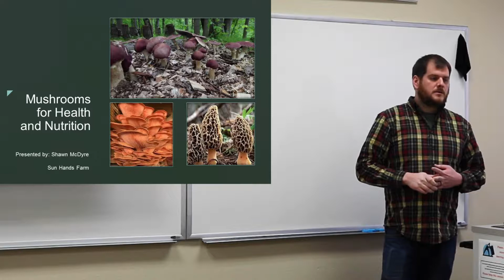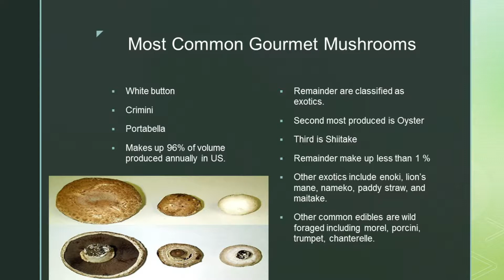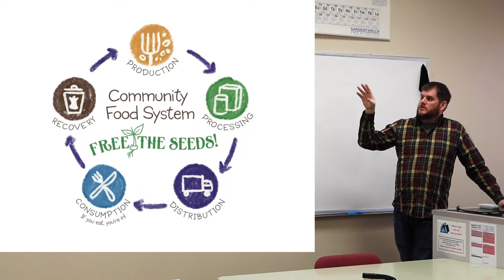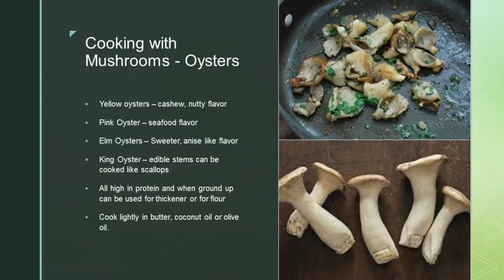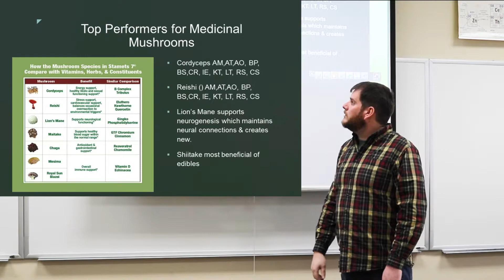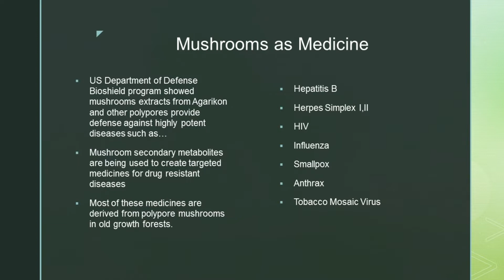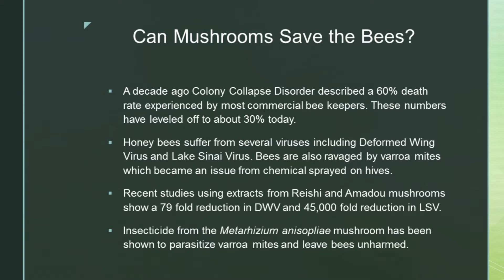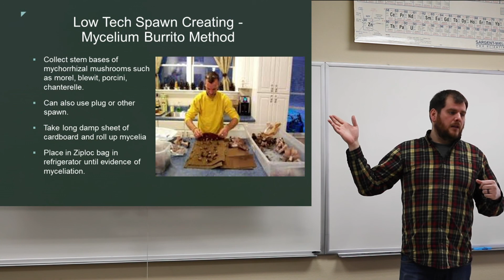Mushrooms For Health and Nutrition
This workshop was presented at the 4th Annual Free The Seeds and Start Fair held at the Flathead Valley Community College in Kalispell, Montana. In this video Shawn McDyre of Sun Hands Farm teaches about gourmet and medicinal mushrooms. Mushrooms are an underutilized source of food and nutrition in our current food system. Shawn focuses on the types of cultivated mushrooms, their health benefits, how they are cultivated, and mushrooms role in ecology.
How To Farm and Garden has a mission to capture and share quality videos containing educational and inspirational content that can be applied to their practices. It is our hope that our work will make an impact on individuals, communities and ultimately the world.